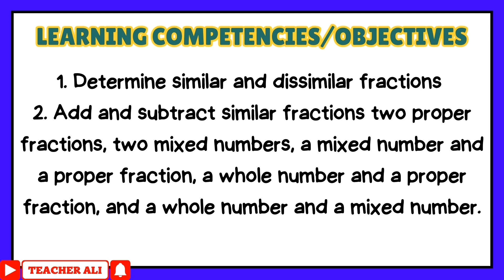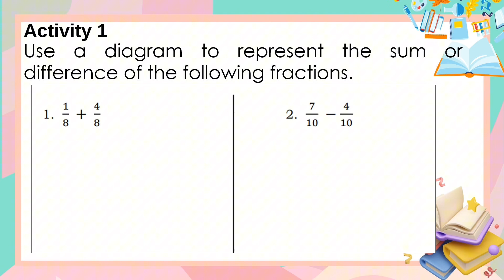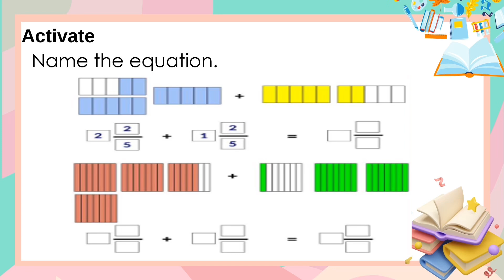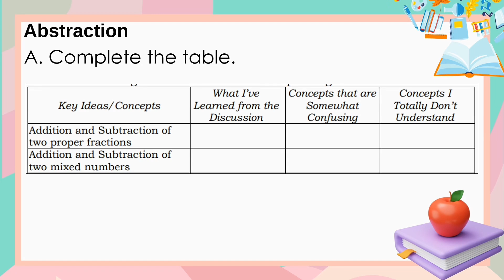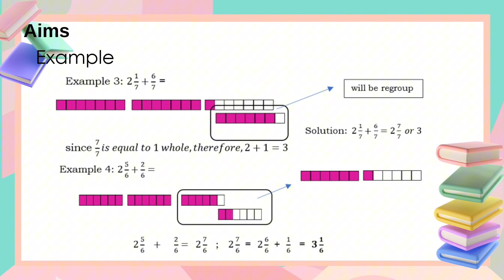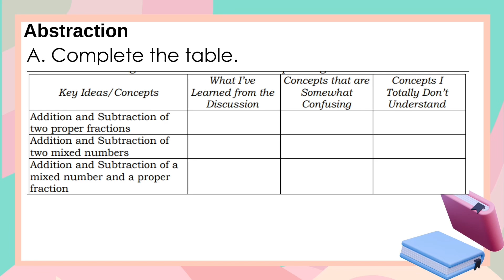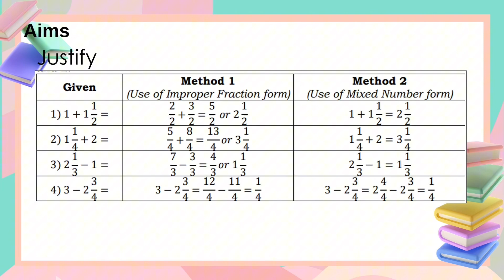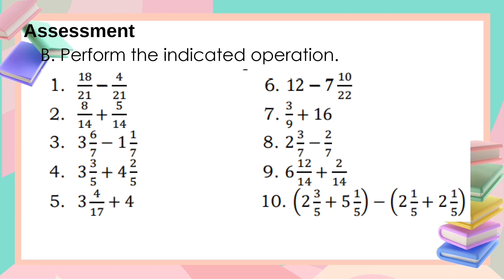GRADE 4 MATH 4 QUARTER 2 WEEK 8